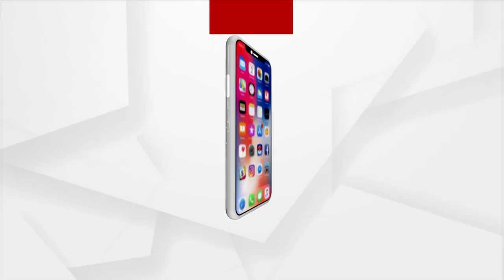PM Modi Lays Foundation Stone And Dedicates Various Development Projects In Raipur, Chhattisgarh